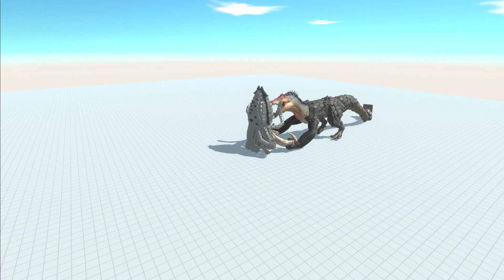ARBS Y.Beast of Evolution - Animal Revolt Battle Simulator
ARBS Yellow Beast of Evolution - Animal Revolt Battle Simulator. The ultimate physics-based, sandbox battle simulator where you can create funny battles between all sorts of ragdoll creatures! You can also make your own monsters with the unit creator or even join the battles yourself in the first-person mode